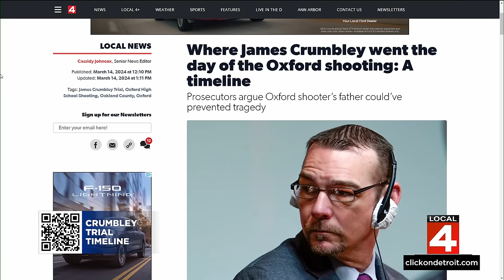Family of Oxford shooting victims stay close to the courtroom as verdict watch continues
The jury asked to stay past 4:30 p.m. to continue deliberating.